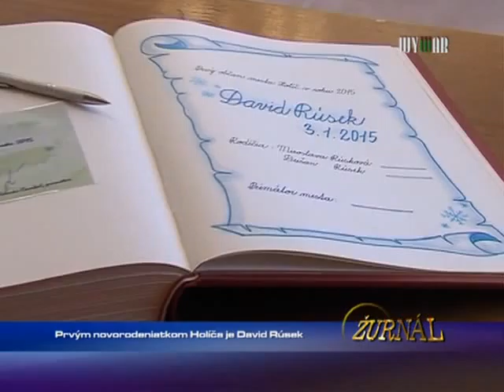Prvým novorodeniatkom Holíča je David rúsek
1585